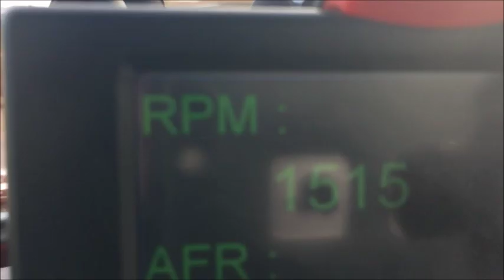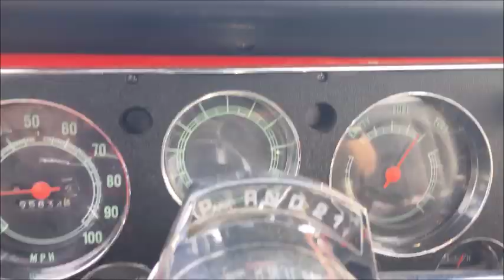My Movie 04 07 2019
My Fav thing on Sundays is taking this bad ass out for run.